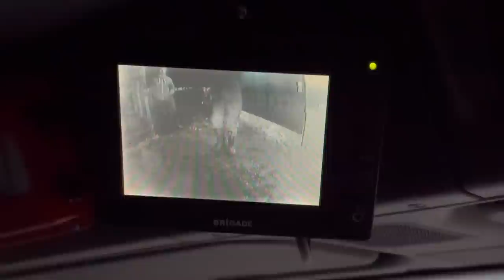Water Problems! Flash Ash Shows us a Huge Potatoe Grader! Big Box Delivery!